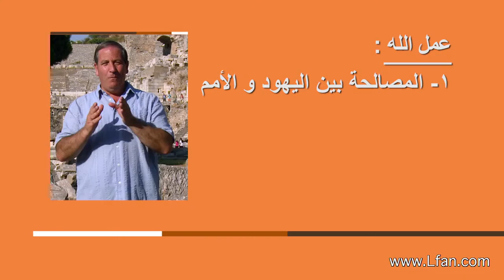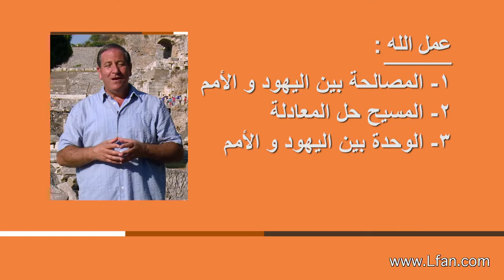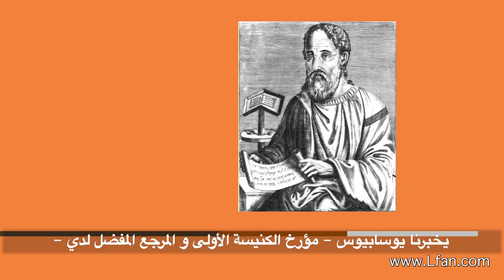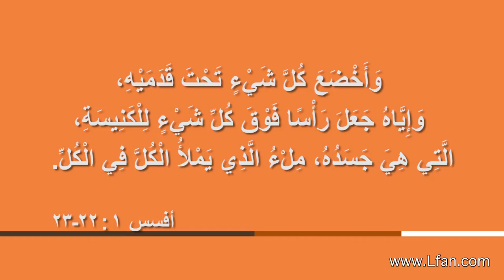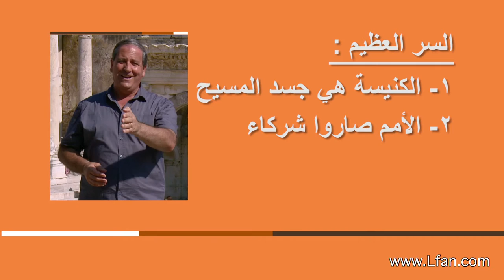08 مدرسة أفسس